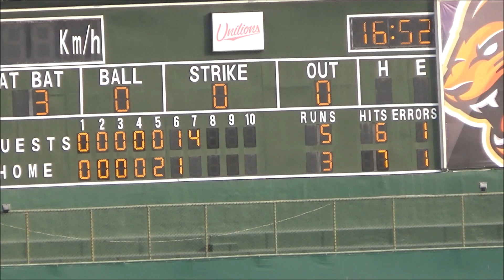二軍賽⚾林澤彬 滿貫全壘打 ['23/4/13統一獅vs富邦悍將 台南棒球場]